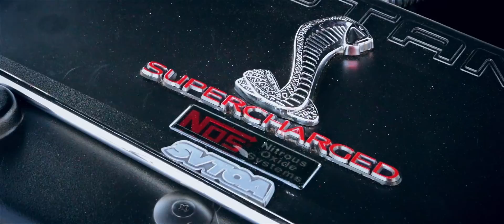JAX Beach Classic Car Cruise @ Jacksonville Beach, FL - 02/16/2016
Whether you want to show off your classic car or you want to admire your neighbor's car, bring your family out and enjoy the Jax Beach Classic Car Cruise. This meet is held every third Tuesday of each month.